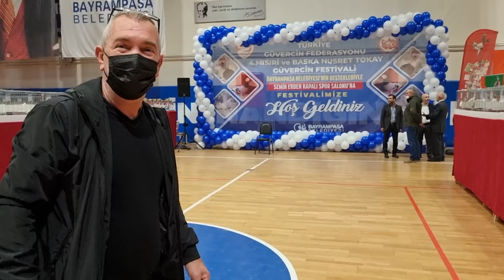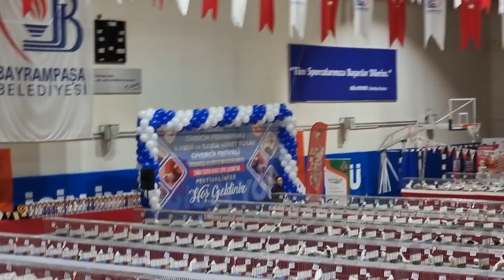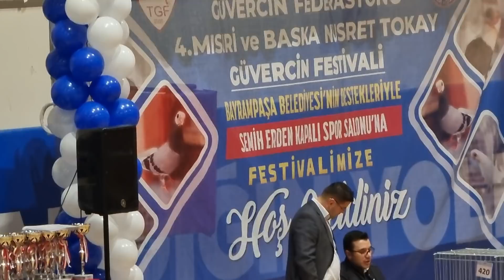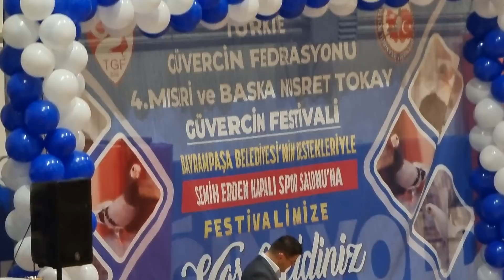GÜVERCİN FESTİVALİ BASKA BANGO VE MISIRİ IRKLARI SÜPER ORGANIZASYON 700 KUŞ YARIŞMADA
KISA GAGA IRKINA GÖNÜL VEREN DOSTLAR SICAĞI SICAĞINA